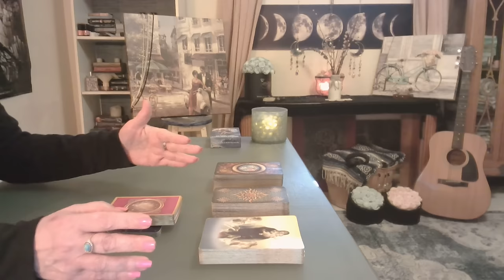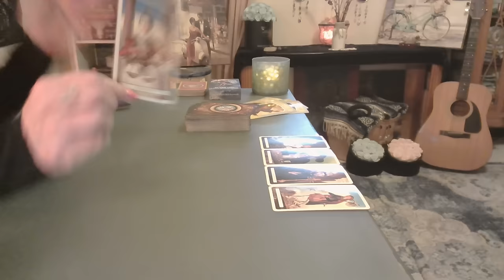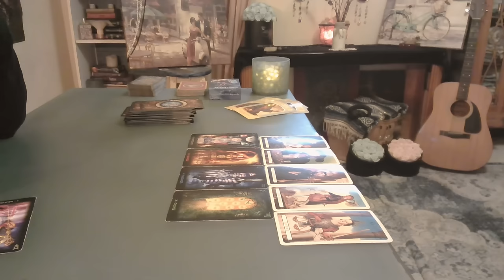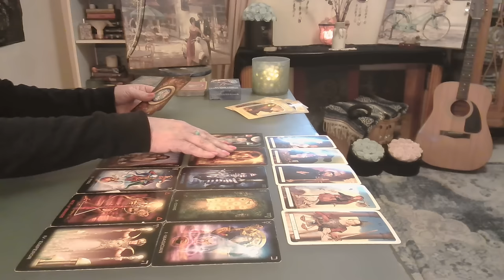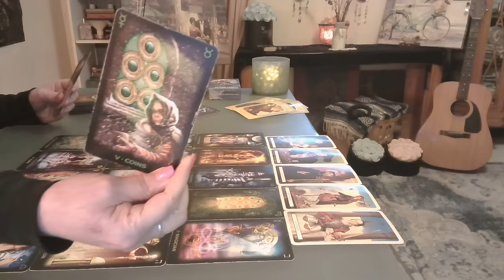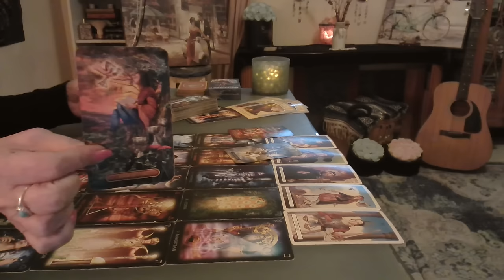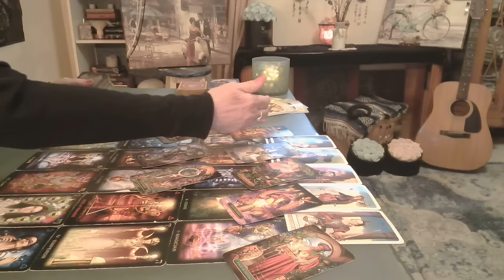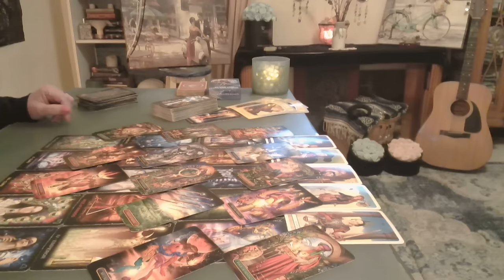Sagittarius: Prepare To Be Amazed! ❤️ A Magical Intuitive Tarot Reading for December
"Get ready, because the universe has a way of aligning everything beautifully just for you. Very soon, your days will unfold like a gorgeous dream, filled with wonder, joy, and moments of pure magic."